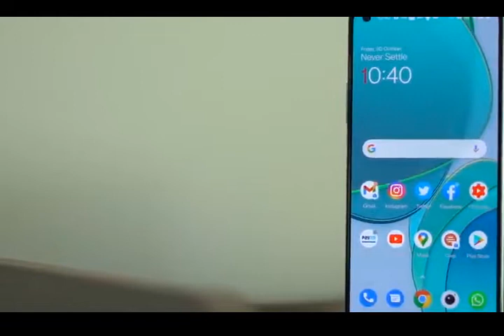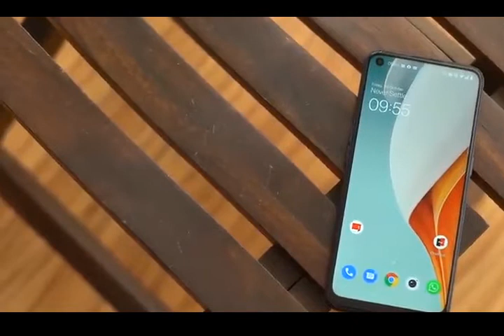OnePlus Nord N100 ون بلس تنافس بسوق الهواتف الاقتصادية الأرخص